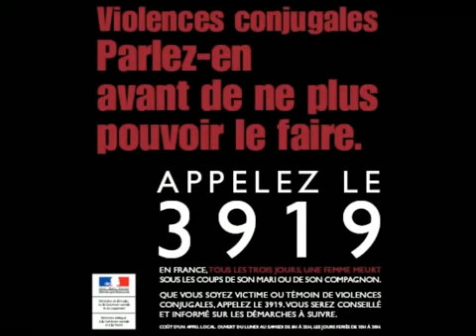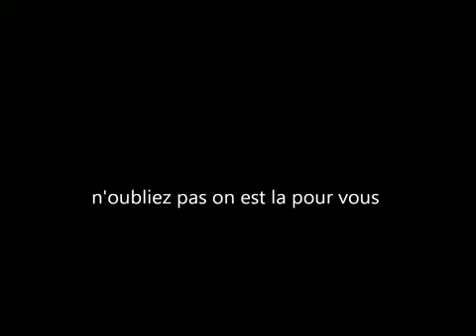histoire d un viol (Femmes victimes de violences)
La Justice innove pour mieux protéger les victimes de violences conjugales

L'aide aux victimes constitue un enjeu majeur pour le ministère de la Justice et des Libertés. Si les efforts se portent vers toutes les victimes, les victimes de violences conjugales font l'objet d'une attention particulière.

Afin de contrer ce fléau majeur que sont les violences conjugales, différentes mesures témoignent de la politique de fermeté menée à l'encontre de leurs auteurs : désignation d'un magistrat référent dans chaque parquet, développement constant des mesures d'éviction du conjoint violent du domicile conjugal... Le nombre des condamnations pour violences conjugales inscrites au casier judiciaire entre 2004 et 2009 a augmenté de plus de 93,4%, avec dans environ 8 cas sur 10, le prononcé d'un emprisonnement ferme ou avec sursis.

Afin de permettre une protection efficace des victimes de violences conjugales, la mise en œuvre de l'ordonnance de protection ou encore l'expérimentation d'un dispositif de téléprotection pour les « femmes en très grand danger » sont de nouveaux moyens d'action. De plus, le ministère de la Justice et des Libertés expérimentera à compter de janvier 2012 le port par la victime de violences conjugales d'un dispositif électronique de protection anti-rapprochement de l'auteur de ces violences placé sous surveillance électronique mobile.

En 2011, le ministère de la Justice et des Libertés a accordé aux fédérations d'associations d'aide aux victimes, dont le Centre d'information sur les droits des femmes et des familles et la Fédération Nationale Solidarité Femmes, et aux associations d'aide aux victimes locales des crédits s'élevant à un montant de 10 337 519 euros. En 2010, 26% des victimes d'infractions pénales accueillies par les associations d'aide aux victimes l'ont été pour des faits subis dans le cadre conjugal. De plus, de nombreuses associations locales spécialisées dans ce type de violences ont conclu des conventions avec les différentes cours d'appel qui les subventionnent à hauteur d'environ 600 000 euros.

•Vous êtes victime de violences conjugales : appelez le 3919, numéro national unique pour les femmes victimes de violences conjugales (appel gratuit depuis un téléphone fixe).